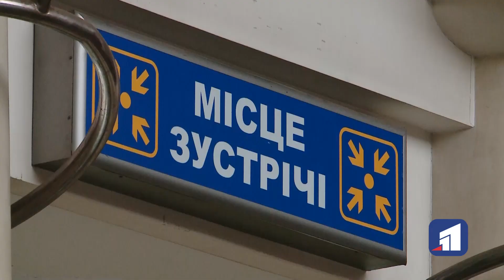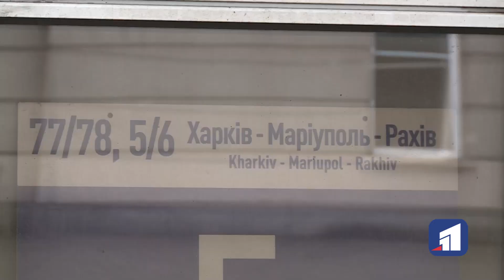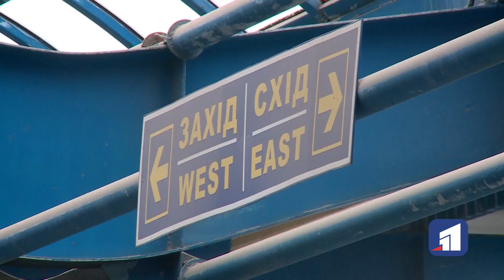До Дніпра прибув потяг Єдності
З Державним Прапором через всю Україну. 16 лютого Укрзалізниця запустила символічний Поїзд Єдності, який везе стяг із заходу на схід країни найдовшим залізничним маршрутом Рахів- Маріуполь. Вранці він прибув на Дніпропетровщину і зробив 15-хвилинну зупинку на залізничному вокзалі.